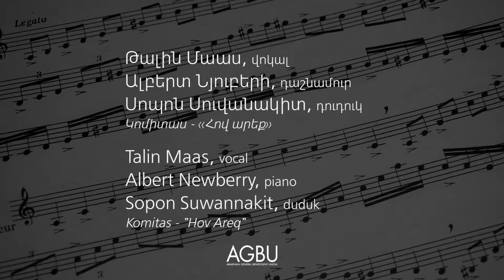MAP 2018: Talin Maas, Albert Newberry, Sopon Suwannakit - "Hov Areq"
Komitas - "Hov Areq"

AGBU Musical Armenia Program 2018 Gala Concert